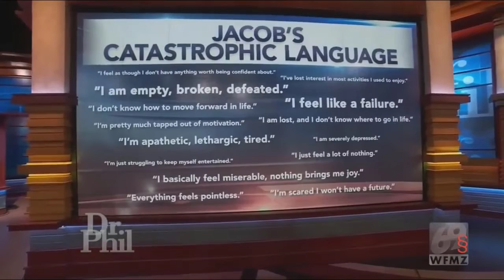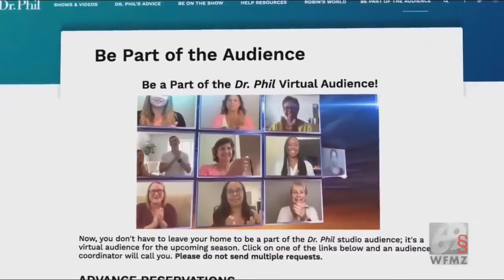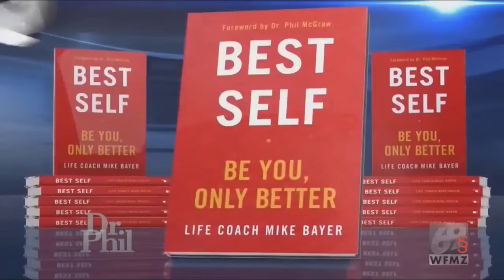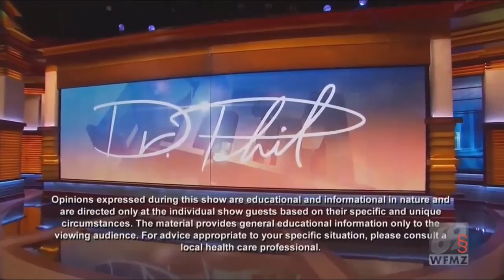🍅🌽 Dr Phil Show 2022 🍅🌽 Is Jake Sick or Just Lazy